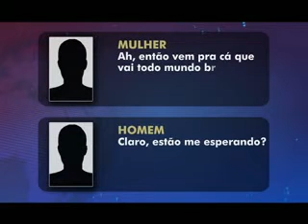SBT News: Escutas telefônicas de ex-deputado acusado de estupro e aliciamento (02/06/2011)